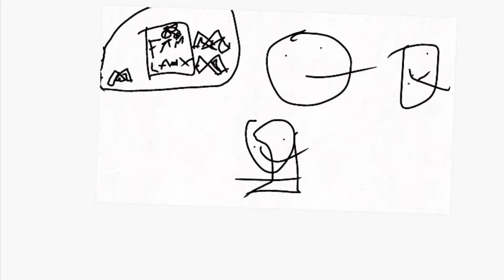If Someone released a game￼